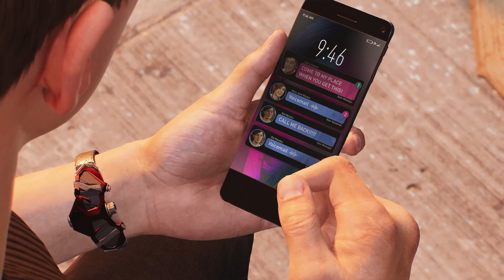Marvel's Spider-Man 2 Review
The 2023 Game of The Year nominee, Spider-Man 2 took the world by storm earlier this year, and today we look to see if it is truly worthy of the award.

"I see a man, but...I sense a beast."